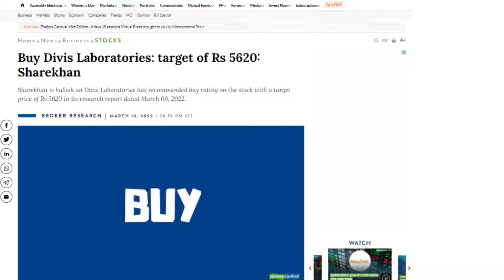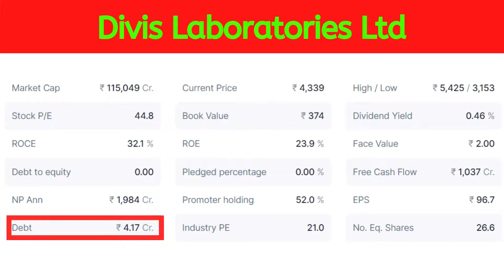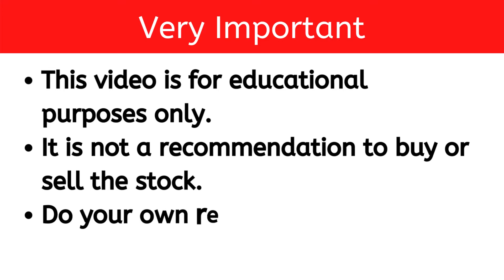Divis Lab Large Cap Multibagger! Divis Laboratories share analysis & latest news, price prediction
In this video we will tell you about one of the best large cap multibagger stock Divis Laboratories Ltd. Full analysis will be done about Divis Laboratories (divis lab) and you will know the latest news and price prediction(target) about it.